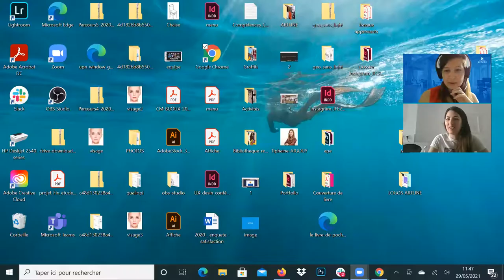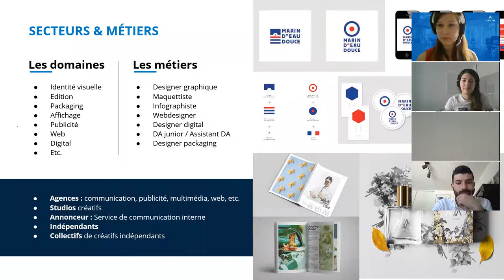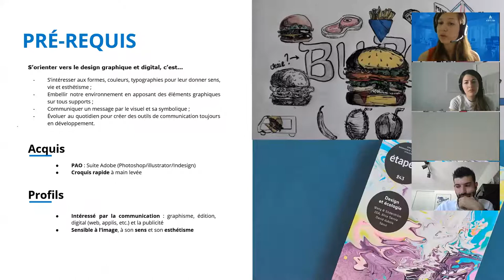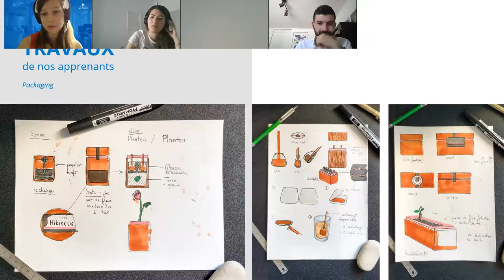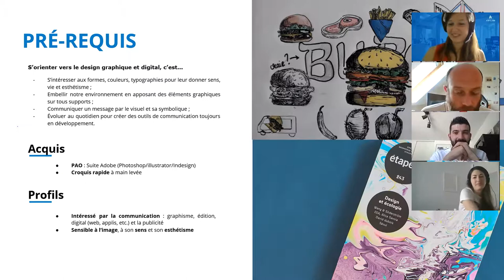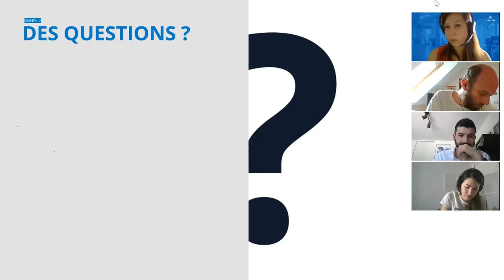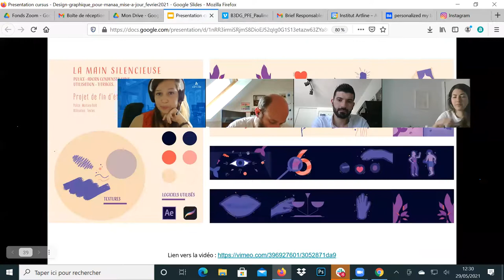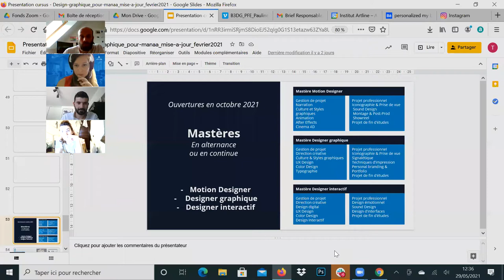Présentation de cursus - Design Graphique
Découvrez notre cursus Design Graphique avec Tiphaine, notre responsable pédagogique. Bachelor ou Mastère, tout vous sera détaillé ! Découvrez également les questions live des spectateurs